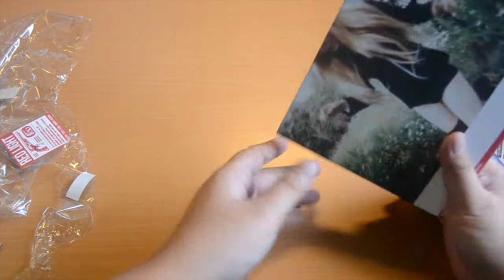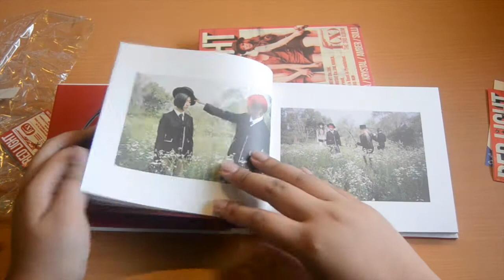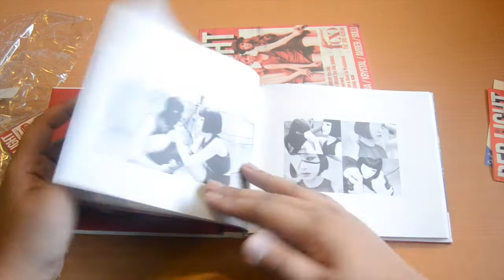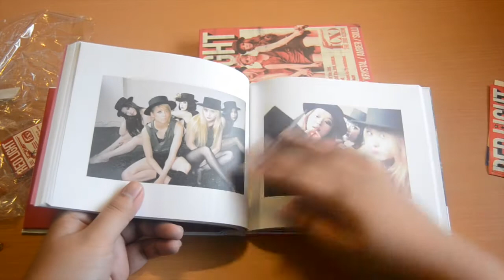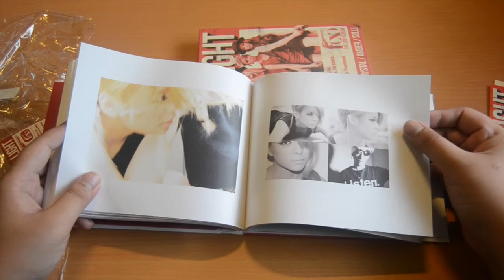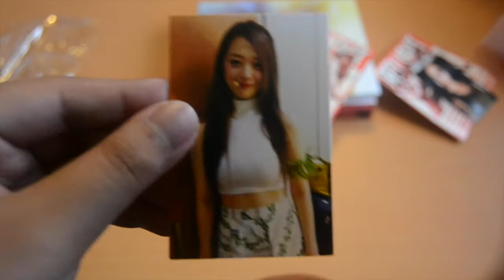f(x) Red Light Sleepy Cats Unboxing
Second video from my Yesasia package!